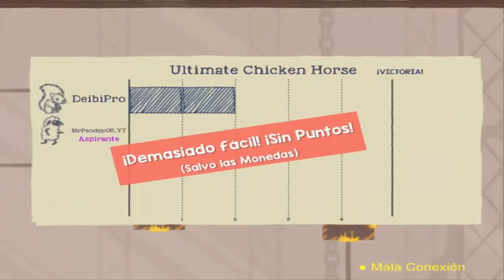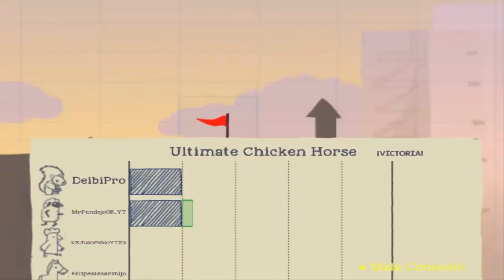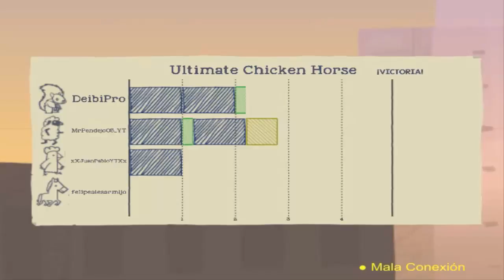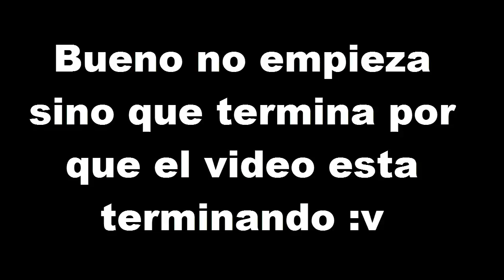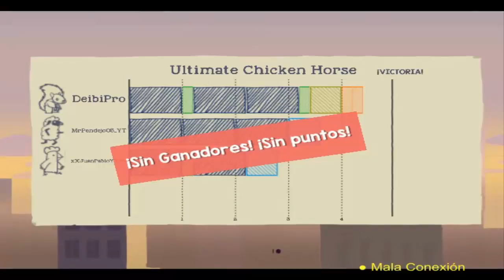Jugando Con Mi Hermano (Game in Brother) #3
► Otros Capitulos !